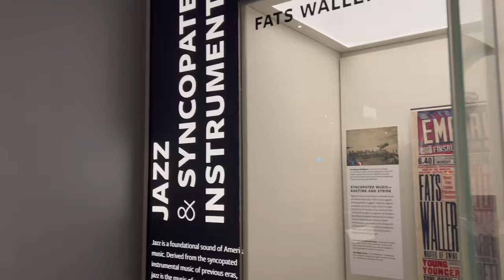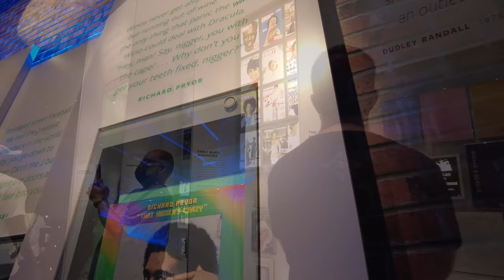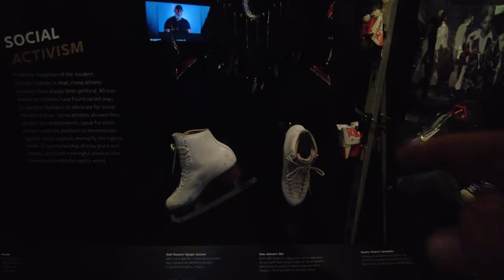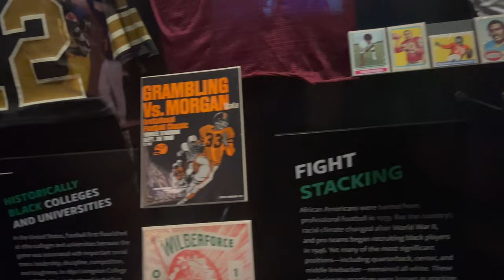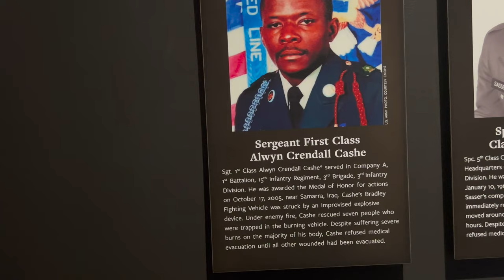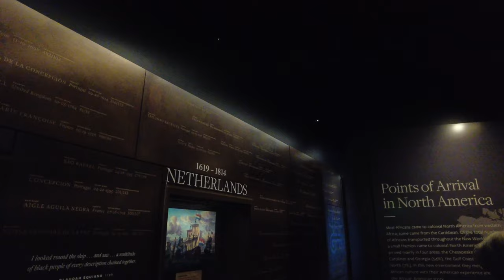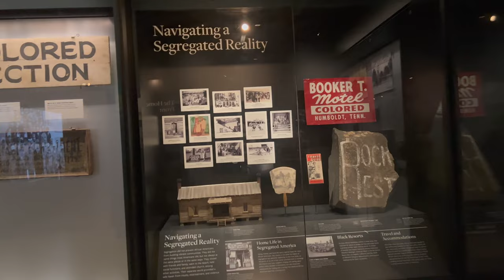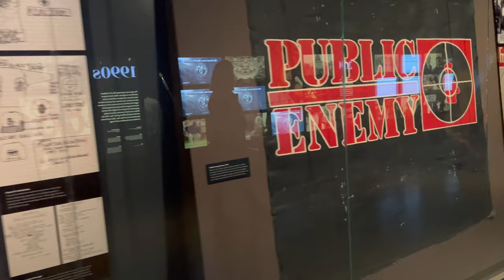Protesters wake up DHS Secretary Mayorkas and I visit the African American History Museum.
Protestors decided to meet DHS Secretary Alejandro Mayorkas when he woke up to get his newspaper on the front step, which mean the DC Police decided to send a civil disturbance unit screaming past my house while I was still tucked up in bed. That got me out the door and down the street to see this protest, and then later I decided to head over to the National Mall, just in time to dodge a monstrous thunderstorm by visiting the African American History Museum, which is really quite impressive, except for the lighting which is really quite bad for video. Apologies for the low-quality video today. I’ll try to do better next time I go back to this interesting museum.

Miles I walk per day:
 Stay at home day: 3-4 miles
 Normal day:  4-7 miles
 Good hike day: 7-10 miles
 Best day: 25 miles